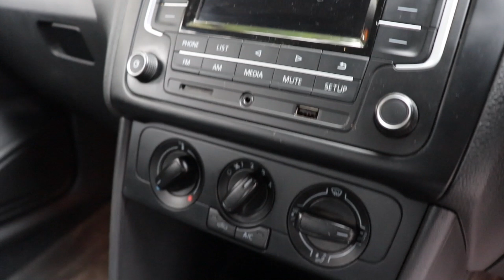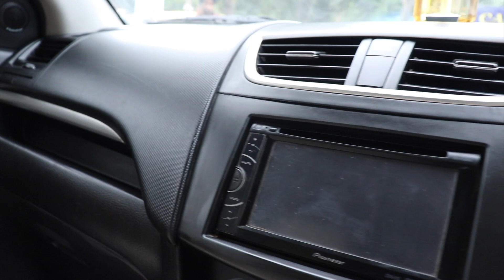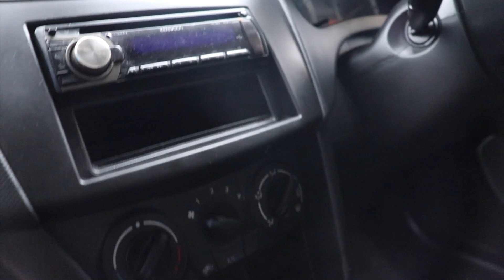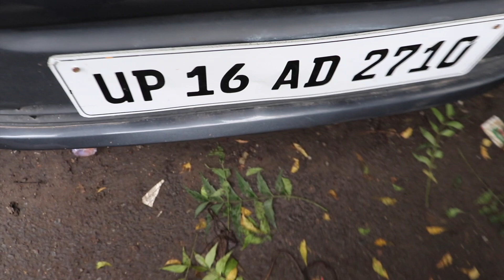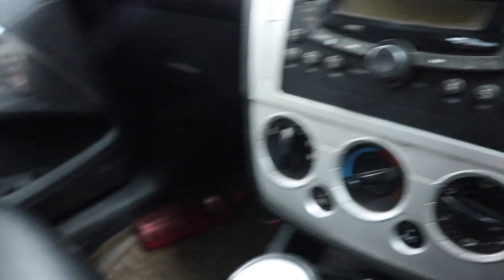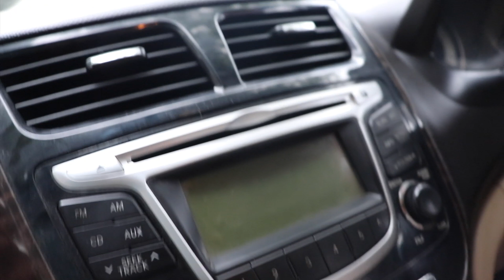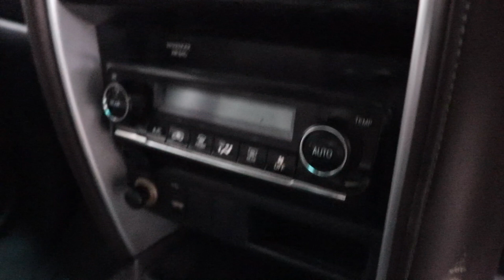क़ीमत मात्र 40,000 से शुरू | Buy Cheap Price Second Hand Cars In Karol Bagh | mSharif Vlogs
Vlog 119
25 Aug 2019

About This Video:
Dosto is video me maine apko second car dikhayi he jo ki is dealer ke pass bahut hi achhi condition me he... agar video pasand aye to LIKE karde or dost aap mere channel per naye ho SUBSCRIBE karke hi jana. Thanks Dost.

FOR ENQURY :  S.S.S Zi Car & Properties
(Monday Close )

ADDRESS : Shop No. 16/327, Faiz Road, Karol Bagh
Near Delhi Jal Board, New Delhi - 110005

Gadget which I am using for vlog shoot & Editing:

Main Camera
Primary Lens
Action Camera(GoPro - Hero 5)
Wireless Vlog Mic
Wire Mic(Boya)